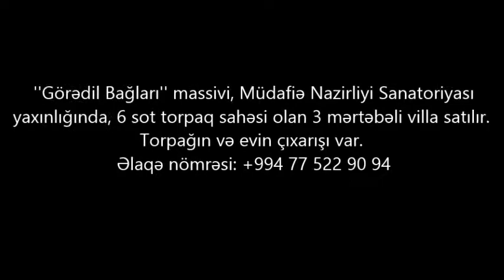Goradil qesebesinde Villa(6sot) 250 000 AZN SATİLİR/Недвижимость в Баку / عقارات في باكو